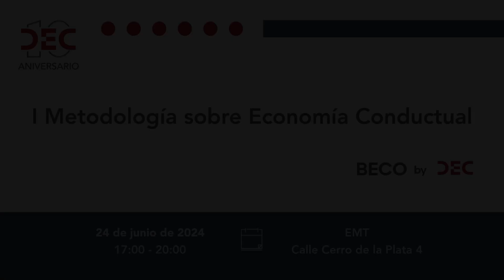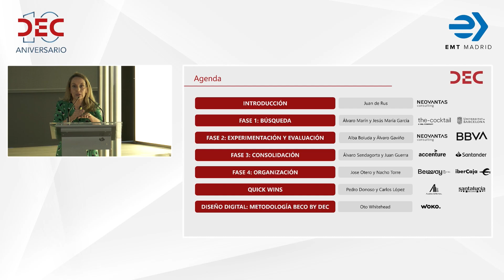INTERVENCIONES BIENVENIDA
Alfonso Sánchez Vicente, Gerente de EMT Madrid, “Todos los que estamos aquí queremos conseguir que la relación con nuestros clientes sea óptima, que nuestras empresas sean reconocidas por entregar una experiencia única, diferencial y rentable, generadoras de fuertes vínculos con los clientes y con resultados sostenibles en el tiempo. La Economía del Comportamiento es el futuro de los negocios, comprender en profundidad el comportamiento humano es clave, más aún en estos momentos de automatización tecnológica. Esta disciplina es un buen aliado para descifrar el proceso de la toma de decisiones de nuestros clientes”.

Mario Taguas, Presidente de DEC, explicó que “la metodología BECO es la primera metodología en lengua castellana de Ciencias del Comportamiento. En DEC lleva trabajando en Experiencia de Cliente desde hace 10 años, por aquel entonces muy incipiente, con mucho interés en la materia, pero poco conocimiento. Creamos la onda del cliente donde conceptualizamos los pilares a trabajar para desarrollar la experiencia. En estos últimos años se ha desarrollado mucho el mercado, las compañías han alcanzado una madurez impensable en CX, pero ahora estamos en un punto en el que hay que afinar mucho para marcar diferencias, aquí es donde entran las Ciencias del Comportamiento”.

Carmen López Suevos, Consejera y Senior Advisor en LLYC y Global Customer Success Officer en GIGAS, fue la encargada de conducir esta presentación y desde su inicio ha liderado este proyecto. “Las Ciencias del Comportamiento estudian todos los factores detrás de nuestras decisiones y nos dota de herramientas para cambiarlas, pero hay que tolerar los fallos para poder innovar, así como tener paciencia para darnos la oportunidad de testar e identificar soluciones que mejoren los comportamientos. Lo verdaderamente relevante es lo que piensan y sienten los clientes”.